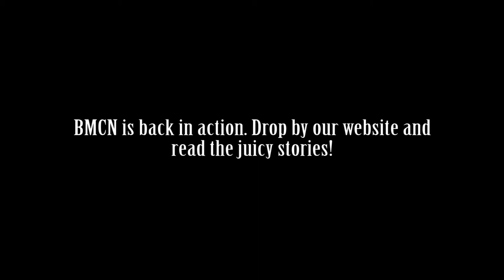BMC Newspaper 2014-2015 Trailer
This is Brashier Middle College's Newspaper team trailer for the 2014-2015 year.